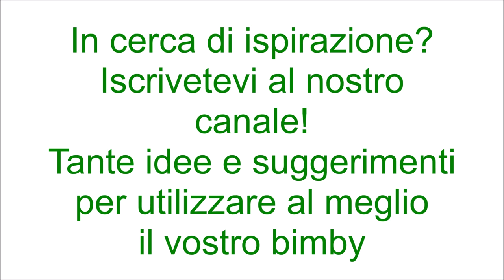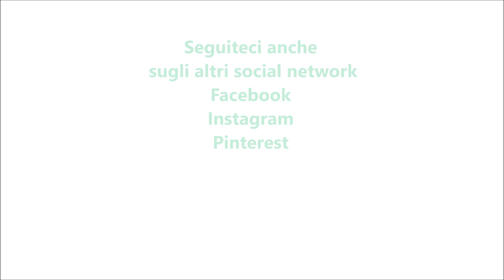Torta salata tonno e patate per bimby TM6 TM5 TM31 TM21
Ingredienti:
1 rotolo di pasta brisee
500 g di patate tagliate a cubetti e lessate
230 g di tonno sott'olio sgocciolato
mezza cipolla piccola
200 g di mozzarella tagliata a cubetti
20 g di olio e.v.o.